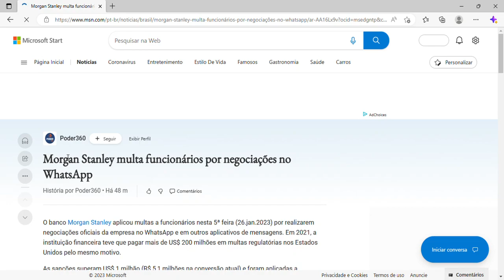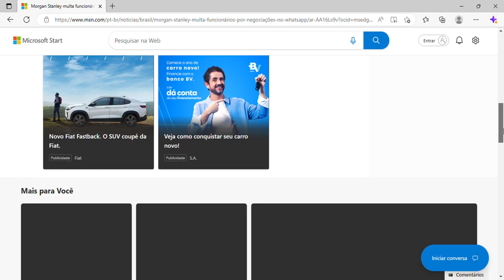Mistérios não resolvidos da Segunda Guerra Mundial